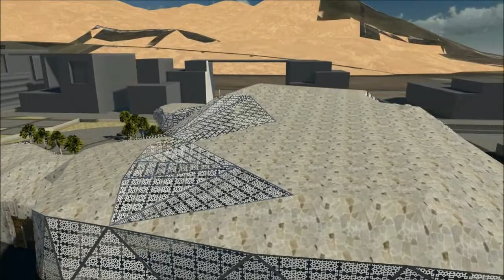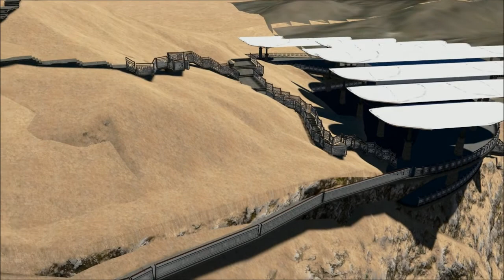jabal nour cable car